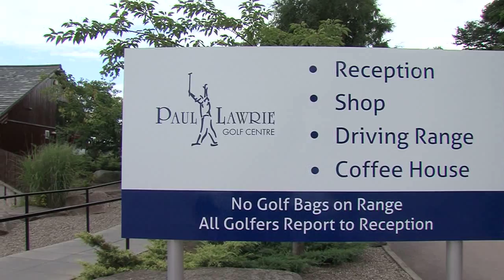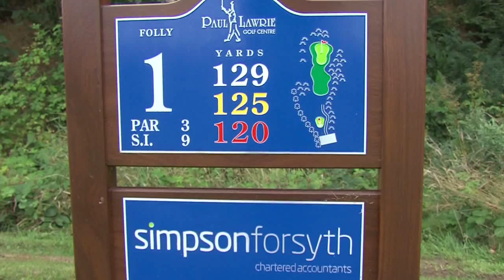Paul Lawrie Golf Centre Challenge 2013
Paul takes on Jose Maria Olazabal over 9 holes at the Paul Lawrie Golf Centre. Arriving in a helicopter up from the Johnnie Walker Championship at Gleneagles, Jose was given a warm welcome along with a shock to the system with the most dramatic start possible...
Produced by We Film Golf